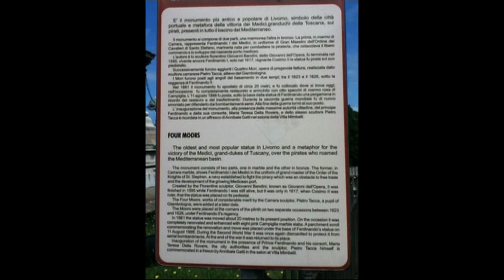A Cruise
Comic song matches some of the places in our Med cruise  2013...